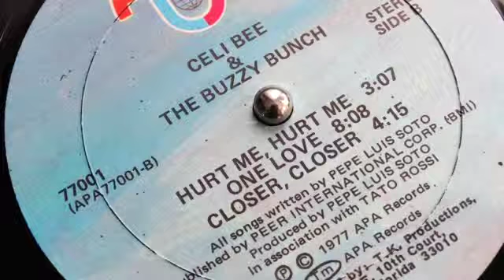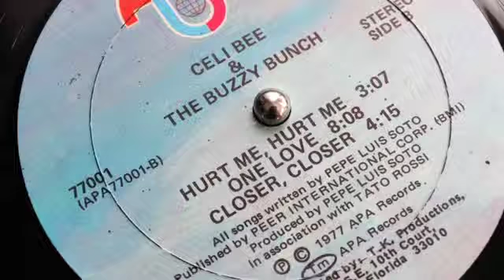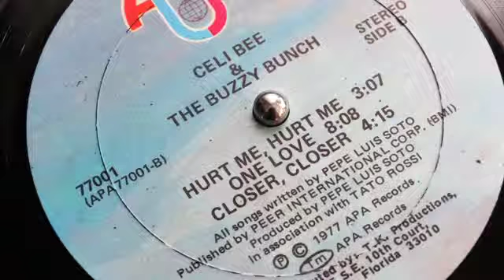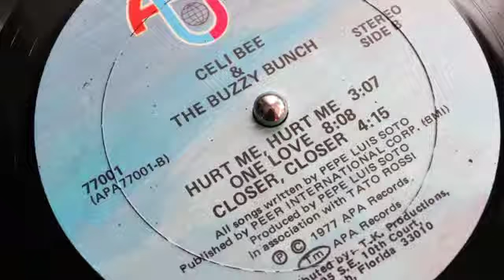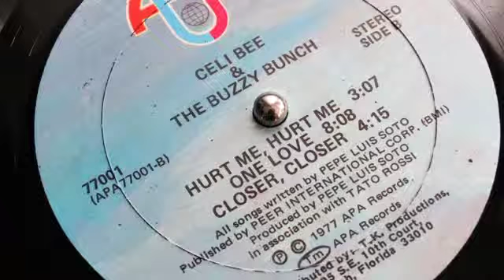Celi Bee & The Buzzy Bunch - One Love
Greater London Club Scene - Saturday Night Club Scene 1977

Album: ‘Celi Bee & The Buzzy Bunch’ APA Records 1976

Credits:
Arranged By, Conductor – Hector Garrido
Backing Vocals – The Buzzy Bunch
Bass – Jorge Santiago
Drums – Raul Paonessa
Engineer – Alan Varner, Mark Finn, Vinny Urrutia
Guitar – Carlos ‘Kiko’ Melendez
Keyboards – Amuni Nacer, Hector Garrido
Percussion – Sabu Rosado
Producer [In Association With] – Tato Rossi
Producer, Written-By – Pepe Luis Soto Copyright Disclaimer Under Section 107 of the Copyright Act 1976, allowance is made for fair use for purposes such as criticism, comment, news reporting, teaching, scholarship, and research.